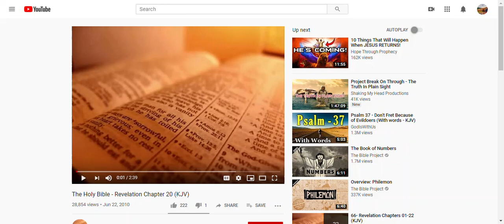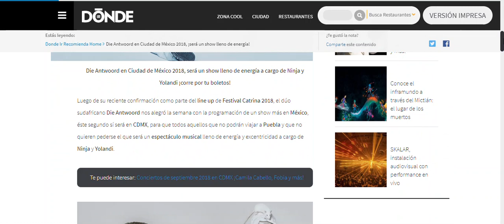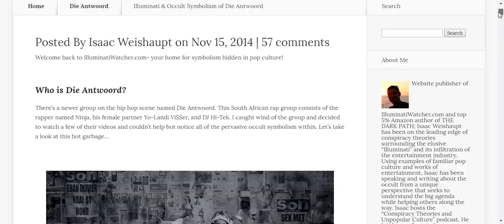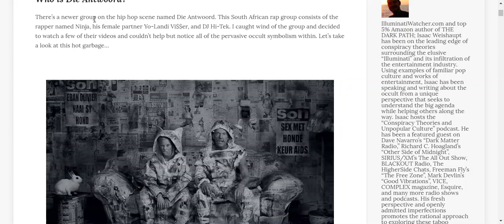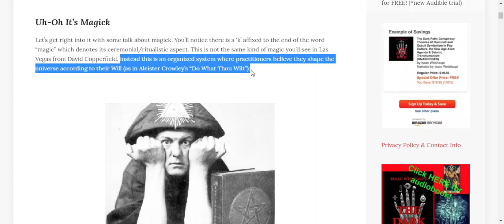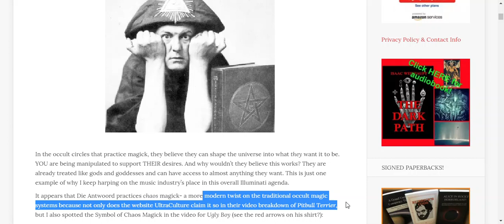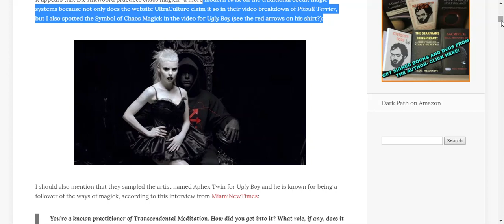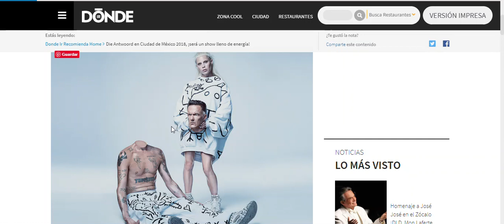POP CULTURE BEHEADING Images & SCRIPTURE WARNS ABOUT IT . What does it mean?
But I want you to understand that Christ is the head of every man, and the man is the head of a woman, and God is the head of Christ.*Colossians 1:18*.

Noahide laws are coming noahide.org sublaws for beheadings.

Transhumanists and Satanists want a way to a godhood that allows them to preach their Lucifer and witchcraft, and thus the threat to that is what drives their animalistic savagery in pop culture and media, as a message they would kill for is obvious!

God's word says that there are those who are coming and will think that they are doing a service to GOD. but God has it under his control and resurrection is at his hand, byt his command.